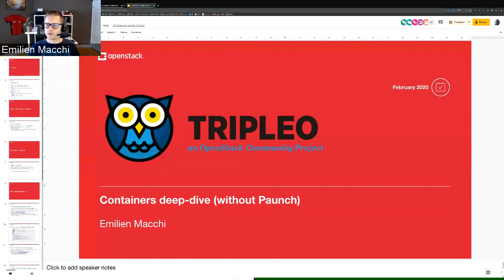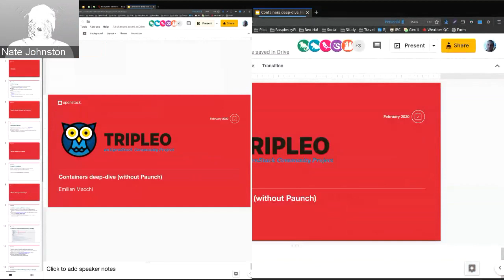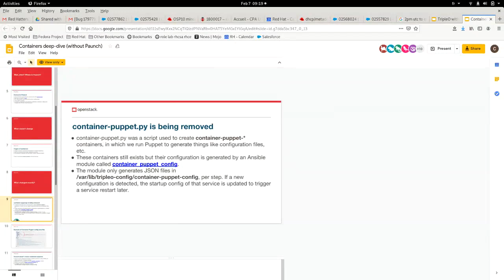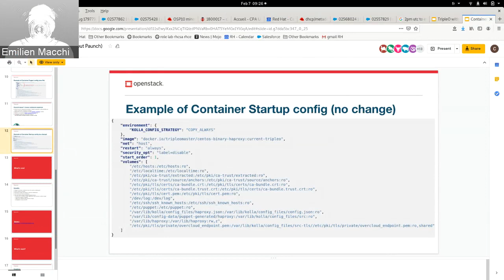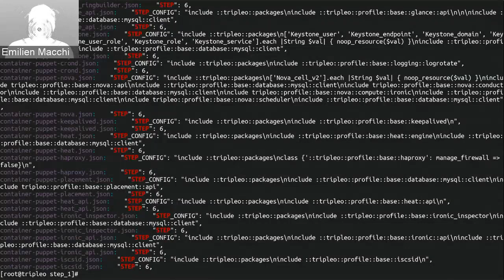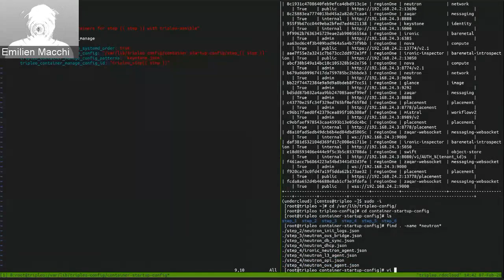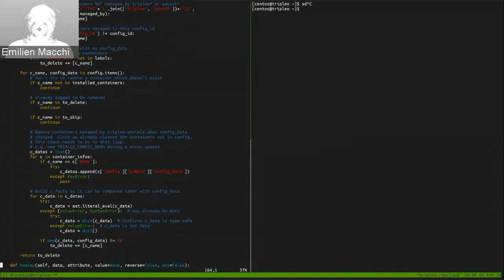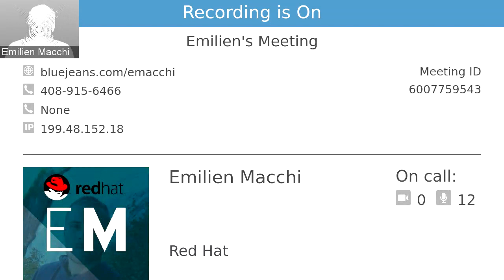TripleO deep dive #14 (TripleO - Containers deep-dive - without Paunch)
In this deep dive session, Emilien Macchi will guide us around the current status of the containerized deployment which will not use Paunch anymore.